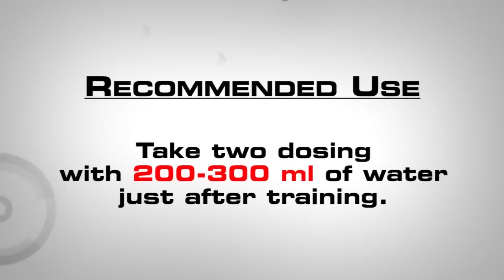S2014 IFBB European Championships Timoshenko on backstage 27AA